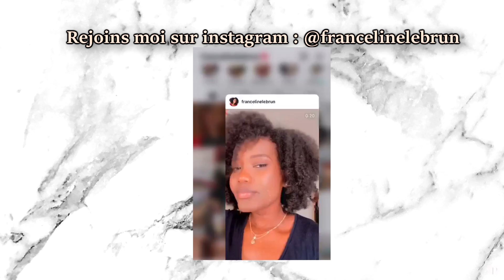COMMENT JE FAIS POUSSER MES CHEVEUX AVEC CE BAIN D’HUILE : GIROFLE - ROMARIN - FENUGREC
Dans cette vidéo, je partage avec vous un bain d'huile naturel et puissant qui a littéralement transformé la santé de mes cheveux crépus. Les ingrédients magiques ? Le Girofle pour la stimulation, le Romarin pour la vitalité, et le Fenugrec pour la nutrition en profondeur.

Bon visionnage !

NAME: FRANCELINE
AGE : 27
NATIONALITY: beninese currently living in Senegal

 XoXo